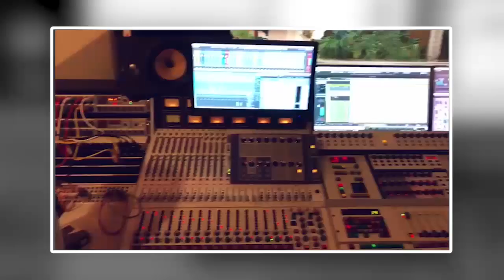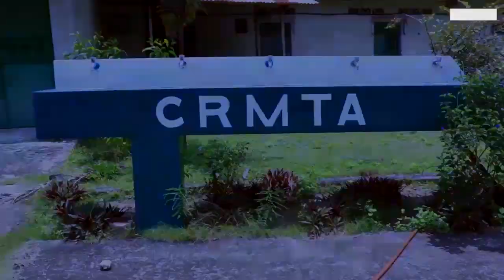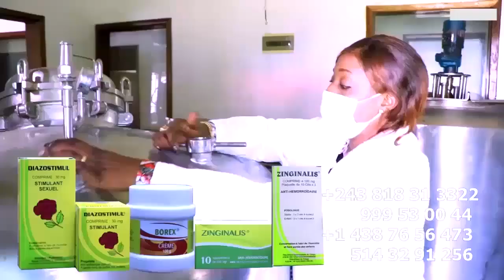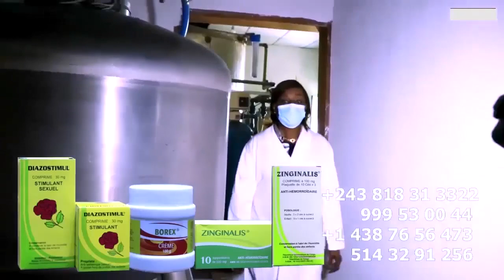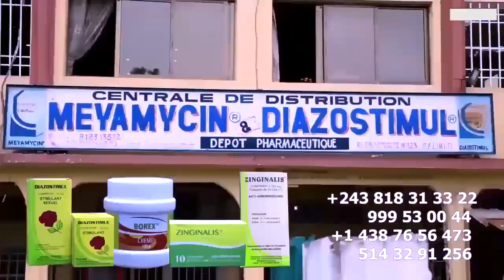Urgent: MA NICKE Porté Disparu Suite Ya Convocation Ya KOFFI Et CINDY LE COEUR Dévoilé Par AVOCAT